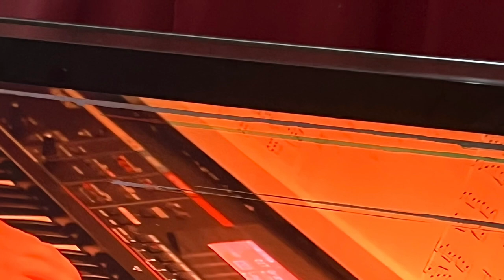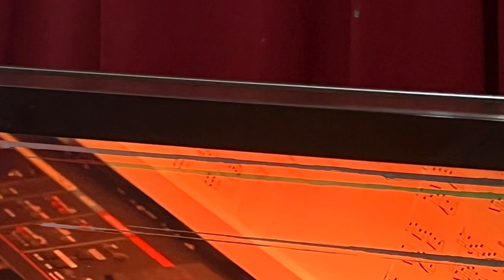Interstellar Tony Richardson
Interstellar Piano by Tony Richardson and the Emperor’s son